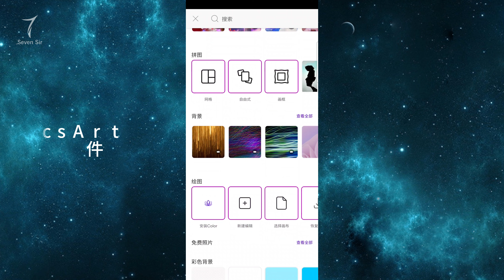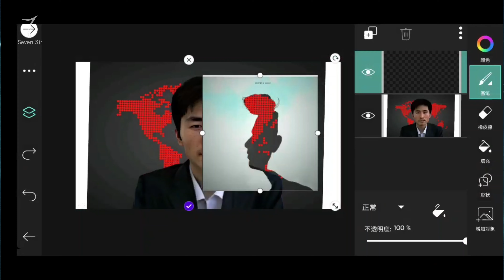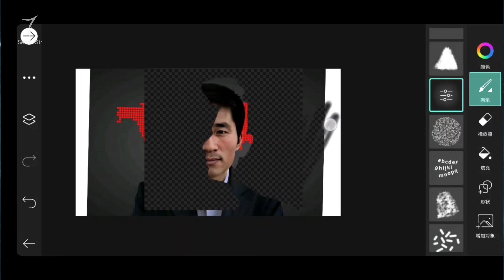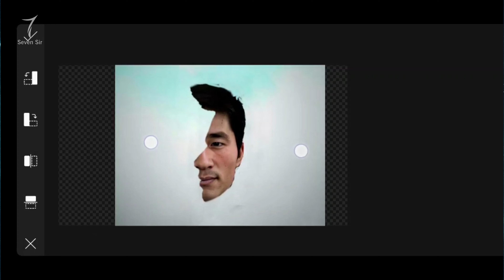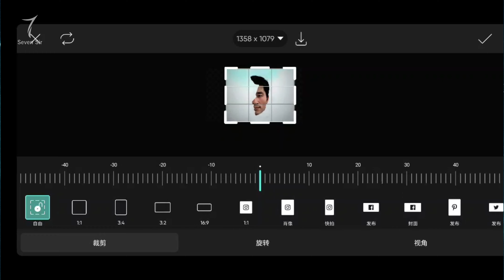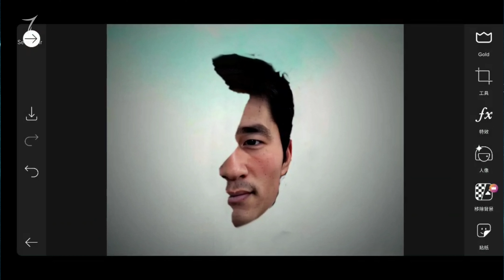PicsArt Creative Half Face | Photo Editing Tutorial | PicsArt Effect || Seven Sir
This video focuses on how to make creative half face effect photos.

Track: Cartoon - On & On (feat. Daniel Levi) [NCS Re
lease]
Track: Janji - Heroes Tonight (feat. Johnning) [NCS
Release]